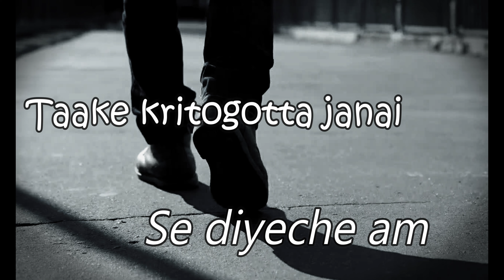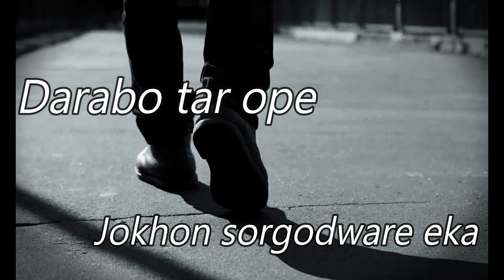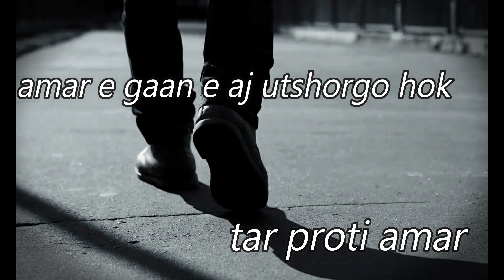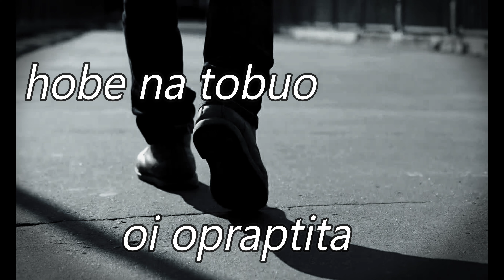Utshorgo ||| Tasnif Zaman ||| With English-Bangla Lyrics ||| The Chill Brozzz